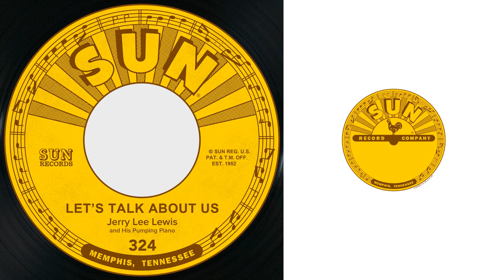Jerry Lee Lewis - The Ballad of Billy Joe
Taken from Let's Talk About Us / The Ballad of Billy Joe